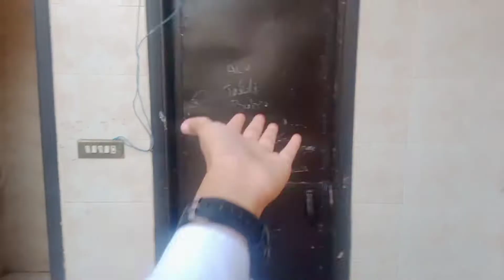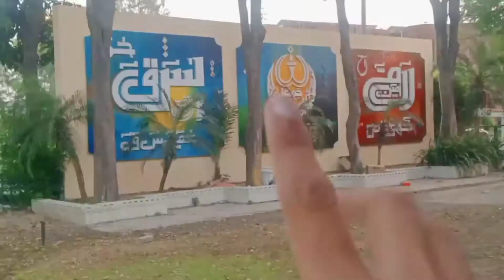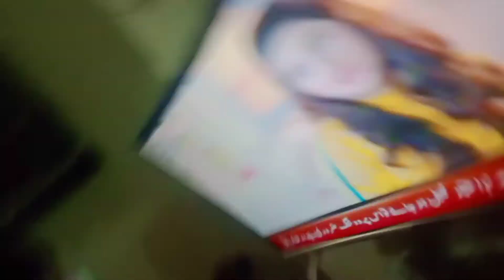My Sehri Routine | Vlog 14 | Creator boy